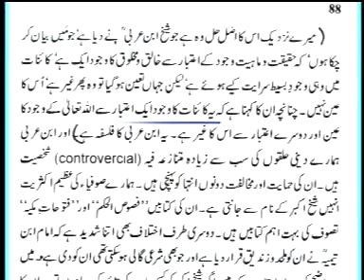8 8 Dr Israr Ahmed Aur Wah datoul Wajood.flv